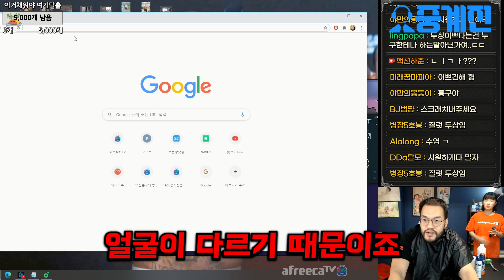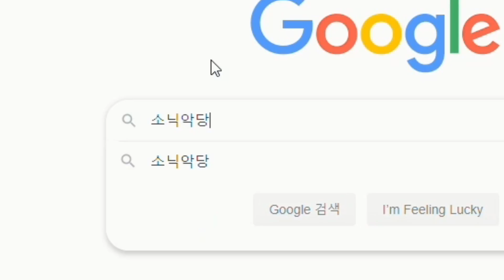내 머리 누가 이렇게 만들어놨냐..?